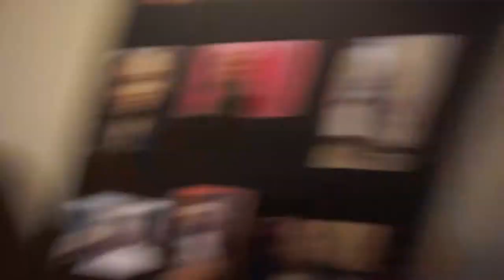College Vlog # 1 | My First College Tailgate/Pajama Bowling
I Have Been Wanting To Start My College Vlog Series For A While And Always Started To Record But Never Had Enough To Make A Full Video. I Always Forgot To Vlog Or Figured It Wasn't Interesting Enough.. I Finally Decided To Start At The End Of The Semester : (. But The Upcoming Semester I Will Be More Active With My College Vlogs With The Support Of You All. Thanks In Advance For Your Support!!
Keep In Touch:
Camera: SONY Alpha(a) 5000
Editor: iMovie